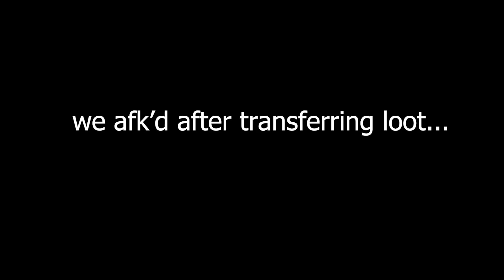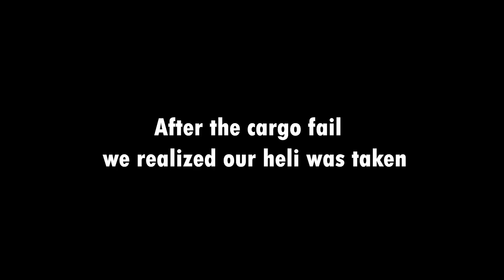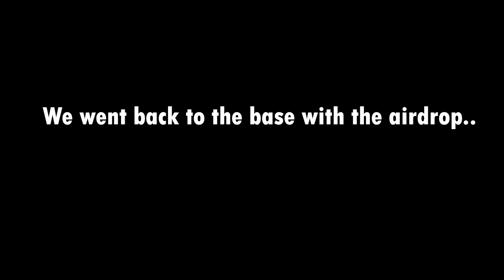Rust Duo - How we Stumbled on a box of BOOM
Join brother's server / kill campers / get raided / counter raid / raid goofy 2x2 / box of boom
0:52 - Door camped from the start
11:46 - Some Ear trauma
26:14 - We got afk raided
44:59 - We got a lot of boom
1:03:45 - Fun raid solo kid